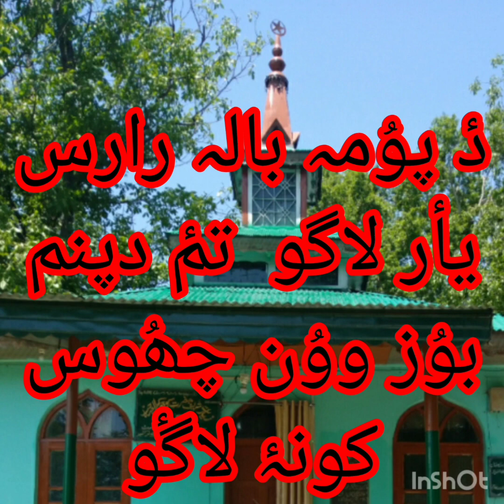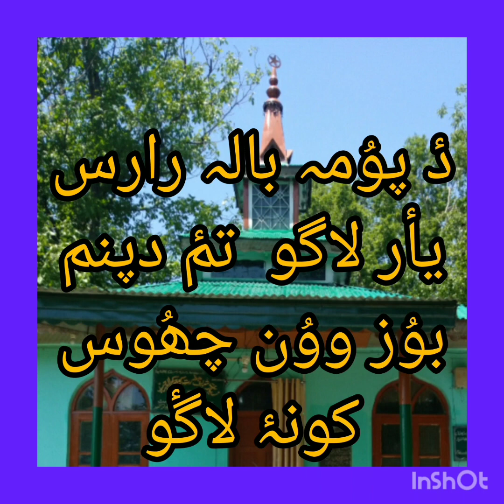دٔ پوُمہ بالہ یارس یأر لاگو ۔کلام سوچھ کرال ۔رح۔kashmir